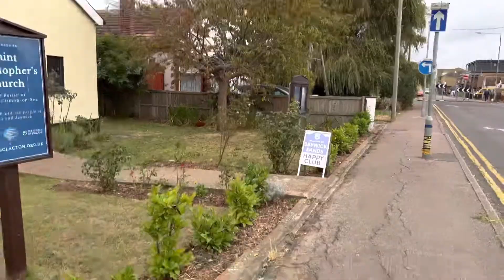Jaywick Sands Happy Club JSHC Stepember/6th/2022 monthly meeting